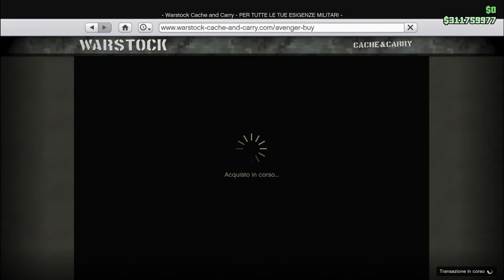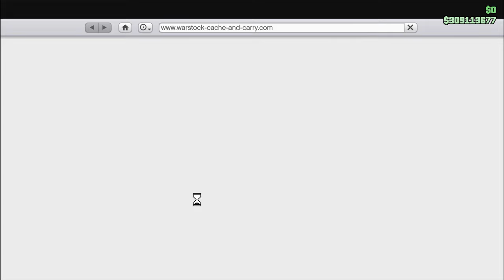Ho comprato l'AVENGER con lo sconto del Black Friday gta 5 on line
Salve a tutti in questo video io parlavo di tutto l'Avenger  ma era disabilitato il microfono non era possibile farne un altro.